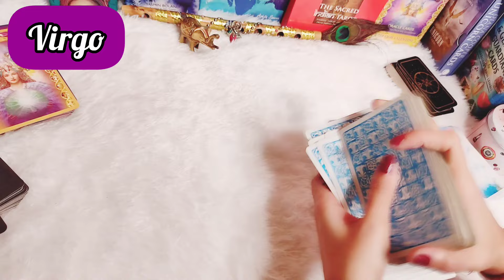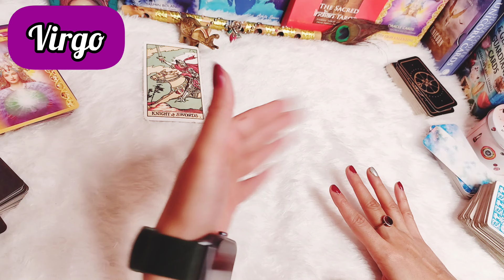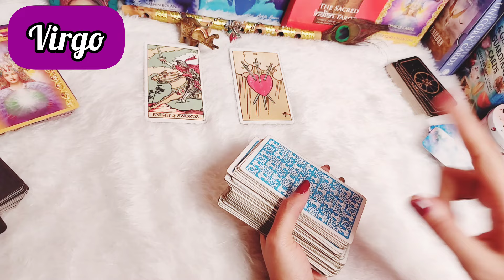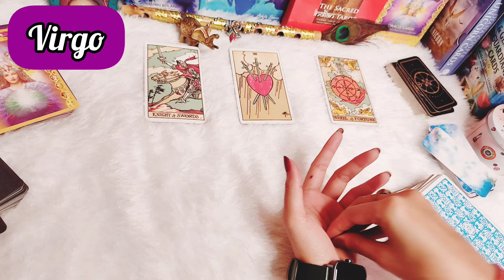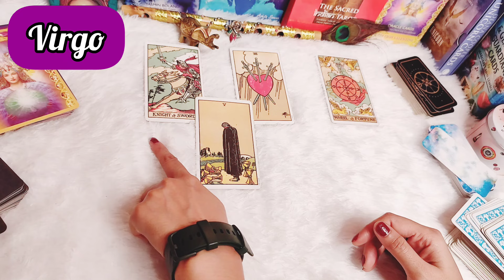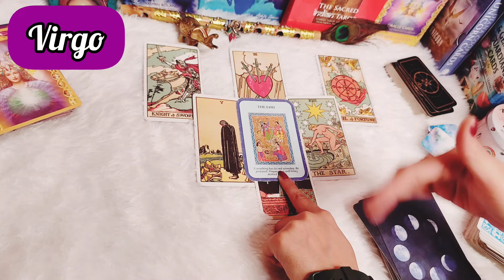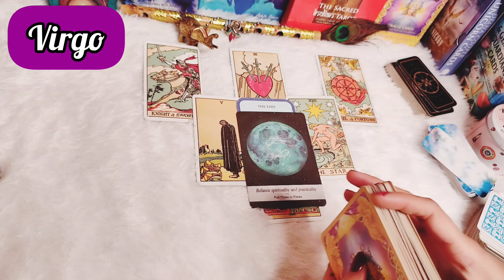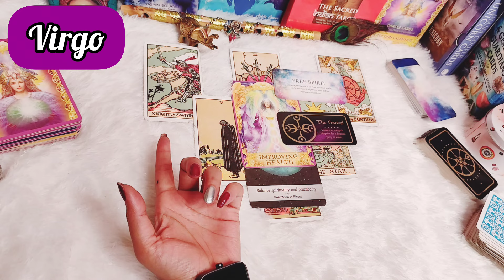कन्या राशिसाप्ताहिकराशिफल।Virgo।Weekly LoveTarotReading(12-21)December2024।Hindi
❤️Flying Colors Tarot 1111❤

" Flying Colors Tarot 1111 Shorts "

This is Timeless and genderless video, so, you can watch this anytime. With the guidance of Angels, mother universe and Tarot cards, we will see what angels have written for you behind the scenes and what does universe want to tell you and what should you do now to achieve your goals.

Be gratefull for your life and Love Yourself❤twinflame